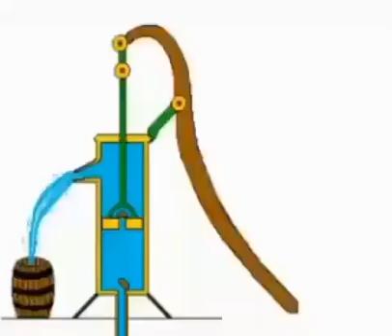Hand pump working \\ mechanical engineering